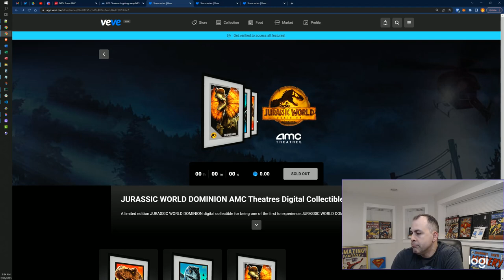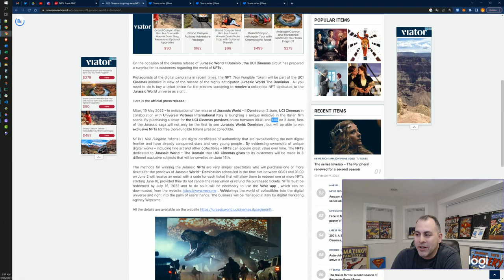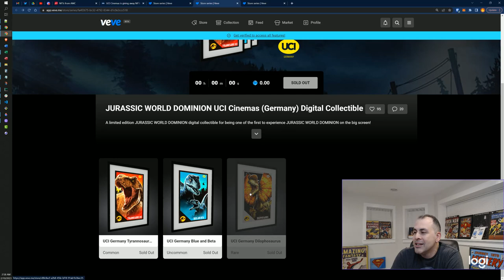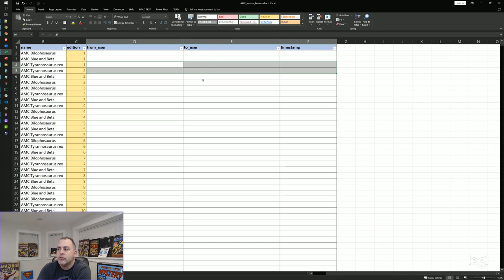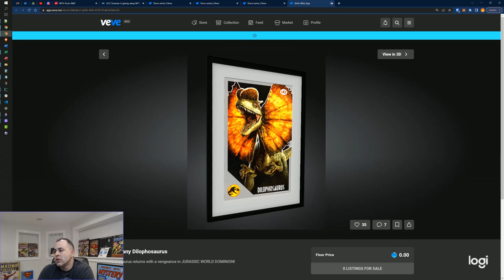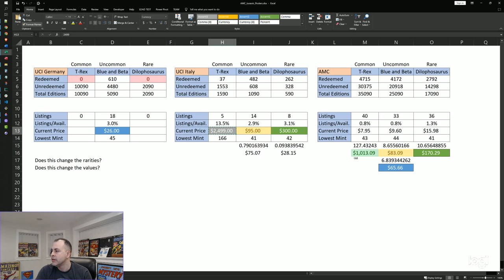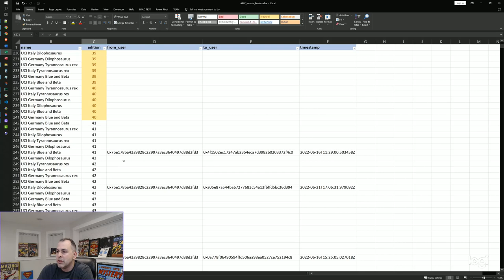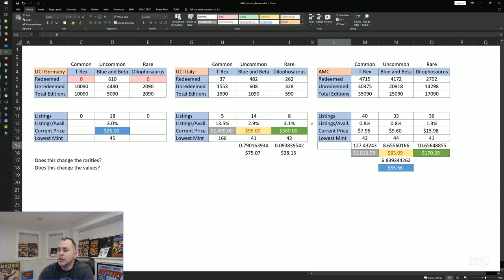VEVE AMC & UCI JURASSIC WORLD POSTERS - ARBITRAGE OPPORTUNITY?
In this video I take a look at the unredeemed Jurassic World Dominion Posters along with showcasing a unique opportunity on pricing a collectible with a similar item. Which one is overvalued and which one is undervalued!